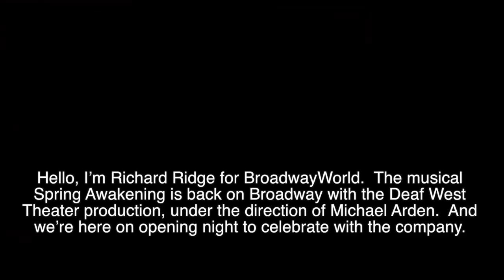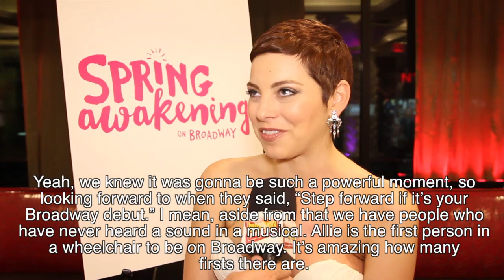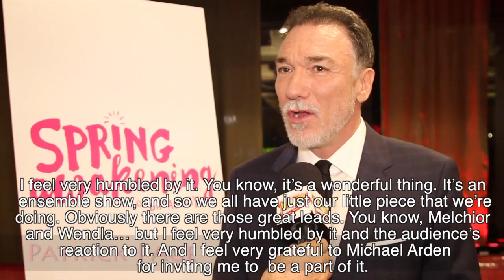Inside SPRING AWAKENING's Opening Night; Close-Captioned Edition!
From BroadwayWorld's Archive: Deaf West Theatre's acclaimed production of Steven Sater and Duncan Sheik's SPRING AWAKENING, directed by Michael Arden and choreographed by Spencer Liff, opened on Sunday night, September 27, at Broadway's Brooks Atkinson Theatre (256 West 47th Street). SPRING AWAKENING's strictly limited 18-week-only engagement started previews on September 8. BroadwayWorld was on hand for the big night and you can check out a close-captioned version of interviews with the company after the curtain went down below!